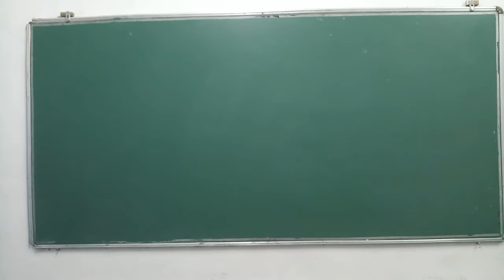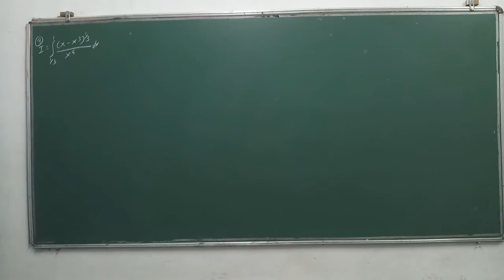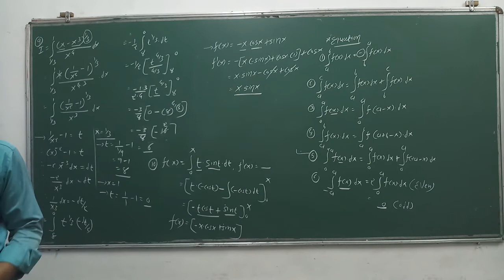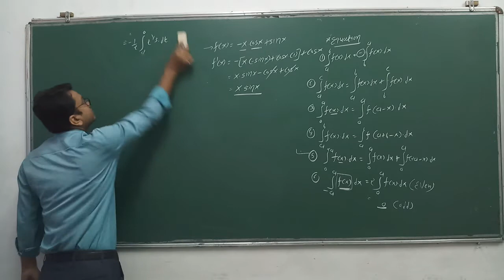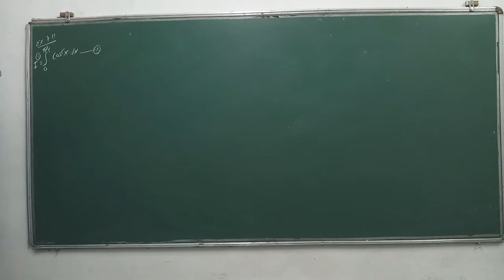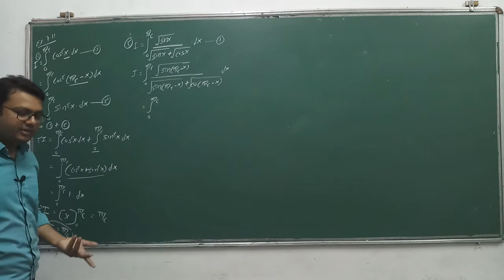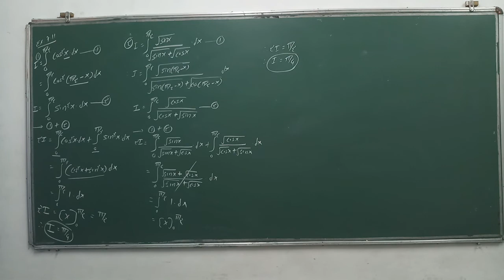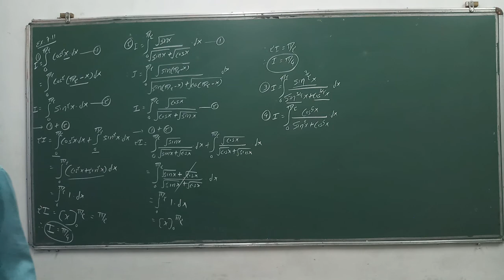12-Maths(Integrals)Eng(Lec-39)By Kuldeep Patel